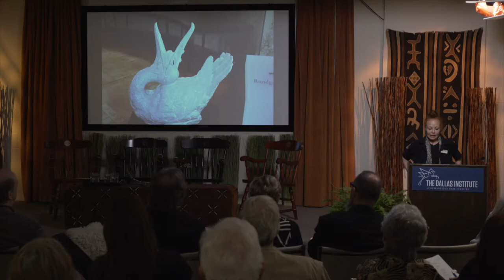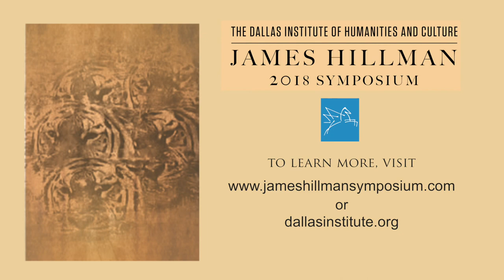Animal Presences: James Hillman Symposium 2018 - Natasha Stroud, Ph.D.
Animal Presences: 2018 James Hillman Symposium
The Dallas Institute of Humanities and Culture

The seventh annual James Hillman Symposium provides a window into the fascinating mind of James Hillman, a Founding Fellow of the Dallas Institute of Humanities and Culture and world-renowned psychologist. From the earliest years of his work in Archetypal Psychology, Hillman collected clients’ dreams with animals in them. The featured book for 2018, Animal Presences, volume 9 of the Uniform Edition of the Writings of James Hillman, co-published by Spring Publications and the Dallas Institute, collects Hillman’s quintessential thoughts on the enigmatic presence of animals to the human psyche. Internationally known psychologists, anthropologists, and artists explored the importance of animals to Archetypal Psychology in talks and informal conversations with participants.

Natasha Stroud, Ph.D.

Natasha Stroud, Ph.D., served on the psychology faculty for the University for Humanistic Studies in Solano Beach, CA, and for the San Diego University for Integrative Studies. In private practice in San Diego, she has lectured and written on the subject of psychology and Classical Chinese Medicine. Dr. Stroud taught Qi Gong for the Turning Point Crisis Center in Oceanside, CA. She has studied Chinese calligraphy for the past seven years.